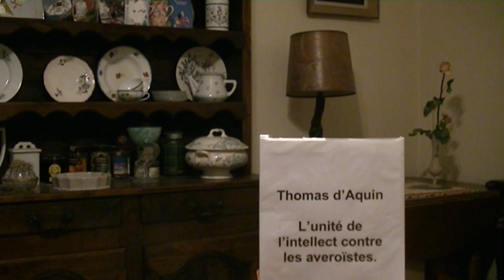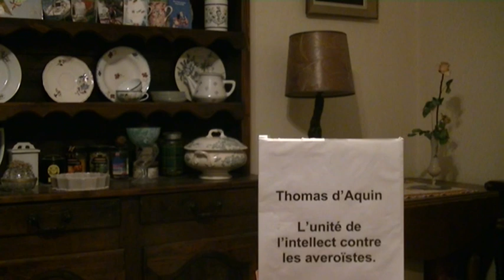Thomas d'Aquin: L'unité de l'intellect contre les averroïstes.